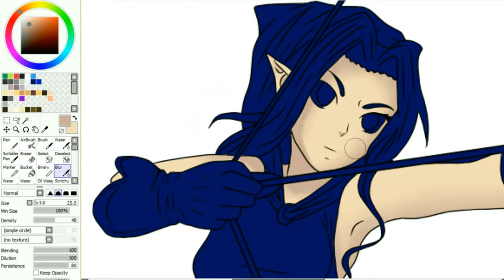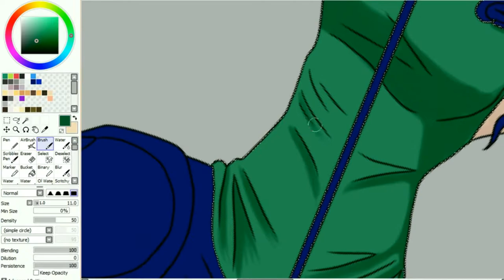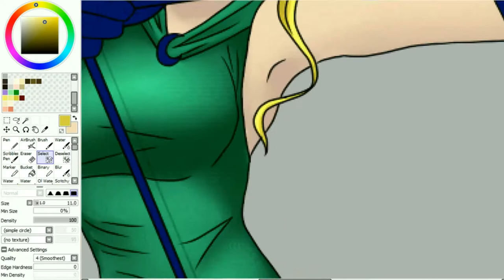Archer - Elf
Female elf/Genderbent Link from Legend of Zelda, pick either one you like.
I forgot to hit record when i started drawing the background, sorry about that.